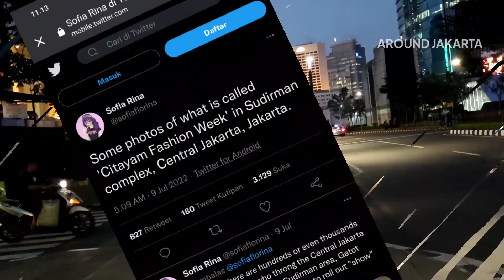MEDIA JEPANG DUKUNG CITAYAM FASHION WEEK, GIMANA NIH PEMPROV DAN KEMENPAREKRAF?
AROUND JAKARTA - Anak-anak remaja Gen Z dengan aksinya di kawasan sudirman dukuh atas mendapatkan dukungan dari akun Tokyo Fashion. Kalo digarap dengan maksimal, ini bisa menjadi Harajuku-nya DKI Jakarta. Nah gimana nih Pak Anies?

1)This video has no negative impact on the original works 2)This video is also for share history and news purposes. 3)It is not transformative in nature. Around Jakarta Channel does not own the rights to these images, videos and audio files.